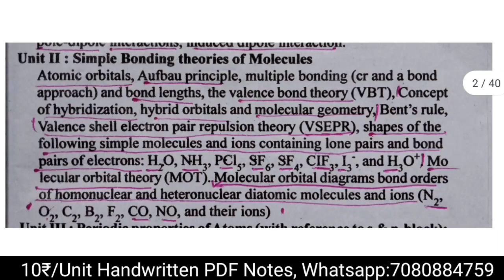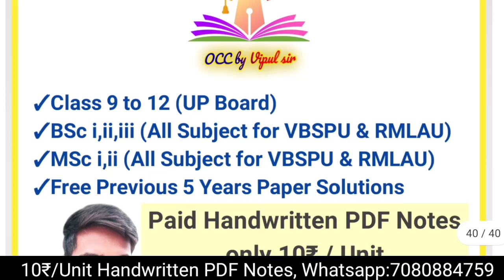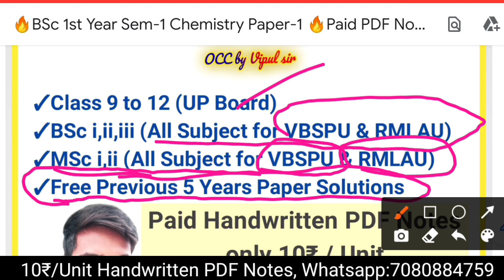🔥 BSc 1st Semester Chemistry Notes 🔥 BSc 1st Year 1st Semester Chemistry Notes 🔥 BSc 1st Year Notes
🔴Topic covers:-

0:00 Trailer
0:16 Intro
0:26 BSc 1st Year New Syllabus 2021 Notes
0:36 BSc 1st Year Chemistry New Syllabus Notes
0:46 BSc 1st Year 1st Semester Chemistry Notes
0:56 BSc 1st Year Chemistry Notes PDF Download
1:10 BSc 1st Year Sem 1 Notes
1:20 VBSPU New Syllabus 2021
1:30 RMLAU New Syllabus 2021
1:40 BSc 1st Semester Notes
1:50 BSc 1st Semester Chemistry Notes
2:00 BSc 1st Semester Chemistry Unit 2
2:10 Fundamental of Chemistry
2:20 Simple Bonding Theories of Molecules
9:28 Outro

धन्यवाद 🙏🙏🙏
YouTube/OCC by Vipul sir
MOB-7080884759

                    🔥  B.Sc. 3rd Year 🔥

                       🔥 Class 12th 🔥

                          🔥 M.Sc.🔥

                           🔥 News 🔥

bsc 1st year chemistry
bsc 1st year chemistry important questions
bsc 1st year chemistry new syllabus
bsc 1st year chemistry new syllabus notes
bsc 1st year chemistry notes pdf download
bsc 1st year chemistry 1st semester notes
chemistry bsc 1st year 1st semester notes
fundamental of chemistry
bsc 1st semester unit 2 notes